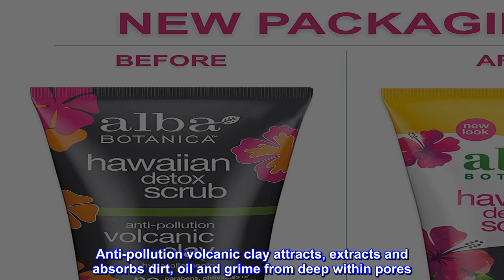Great product - Alba Botanica Hawaiian Detox Scrub, Anti-Pollution Volcanic Clay, 4 Oz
Alba Botanica Hawaiian Detox Scrub, Anti-Pollution Volcanic Clay, 4 Oz
One 4 oz tube of Alba Botanica Hawaiian Detox Anti-Pollution Volcanic Clay Scrub
Anti-pollution volcanic clay attracts, extracts and absorbs dirt, oil and grime from deep within pores
Made with a plant-based blend of botanical ingredients like nourishing torch ginger, soothing lotus flower, and antioxidant-rich yerba mate to replenish and support skin's natural defenses
100% vegetarian formula made without harsh ingredients like parabens, phthalates or synthetic fragrances
Always cruelty-free, never tested on animals; recognized by the Leaping Bunny Program
Give your skin a deep clean with Alba Botanica Hawaiian Detox Anti-Pollution Volcanic Clay Scrub. This scrub uses buffing beads combined with a rich lather to exfoliate and soften skin, while torch ginger and lotus flower nourish and soothe. Volcanic clay attracts, extracts and absorbs dirt, oil and grime, while tropical fruit acids dissolve dulling debris for a brighter complexion. Our 100% vegetarian formula is hypo-allergenic and does not contain any parabens, phthalates, or synthetic fragrances. It is also not tested on animals.
Great Exfoliator for body
The detox scrub is super amazing for your upper chest, neck, arms, and even feet. The smell is amazing and the product works wonderful for sensitive skin.